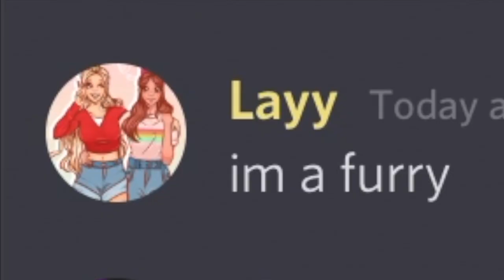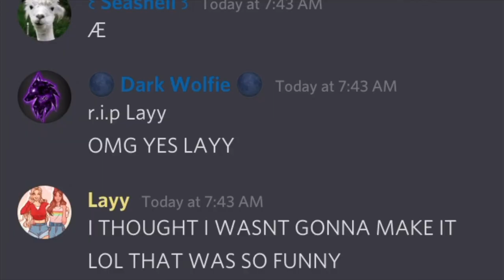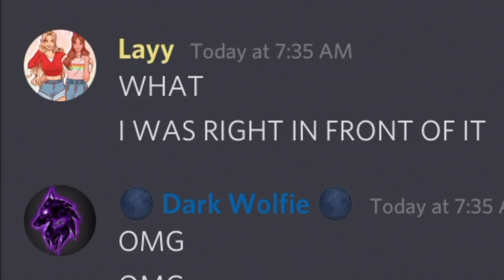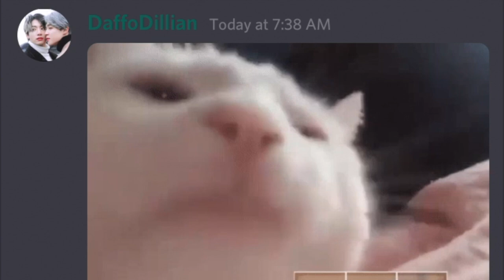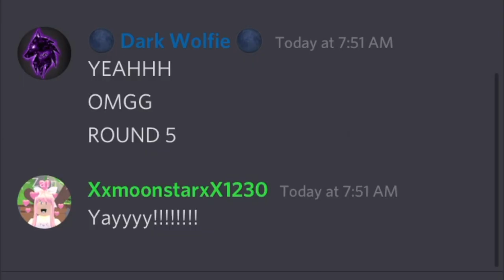i am finally qualified! (fall guys)